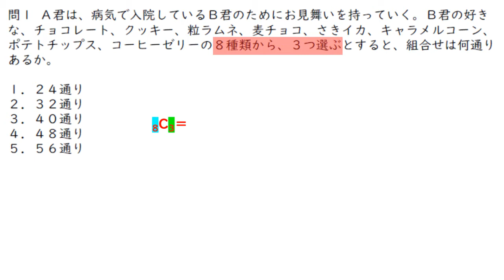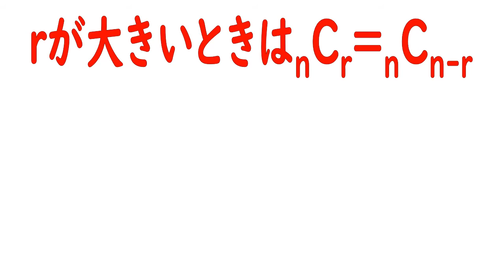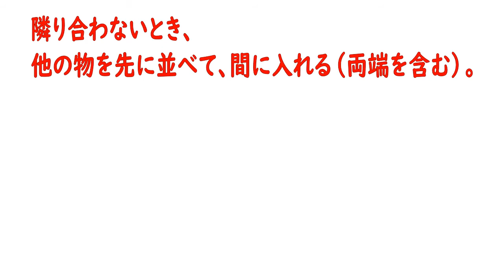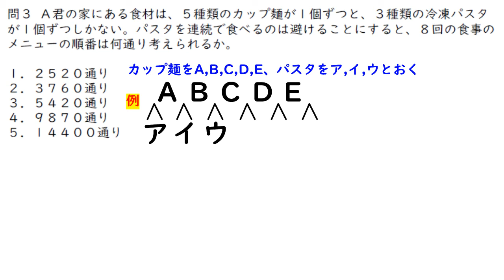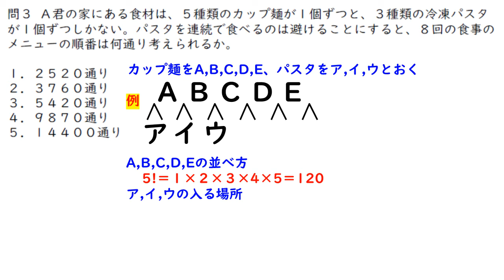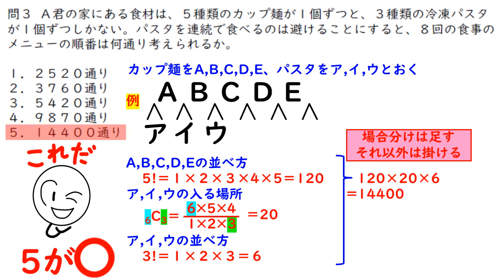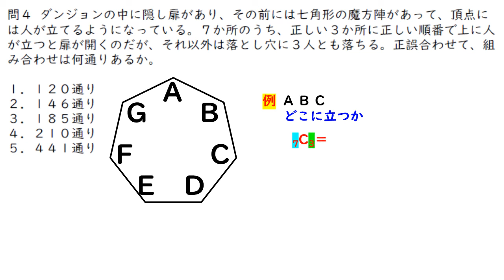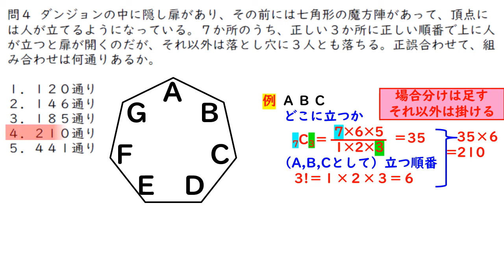迷うからPは使わない！【公務員試験 速く楽に解く数的推理】Cの使い方①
CなのかPなのかわからなくて問題が解けないのは悲しむべきことです。それではいっそ、Pは使わないことにしたらどうでしょうか？　迷いがなくなり、点数が安定してきますよ！事実、この動画ではPを使えそうな場面で全く使っていないのですが、むしろ簡単に解いているように見えます。詳しくは動画をご覧ください。

〇ここの授業で使っています。